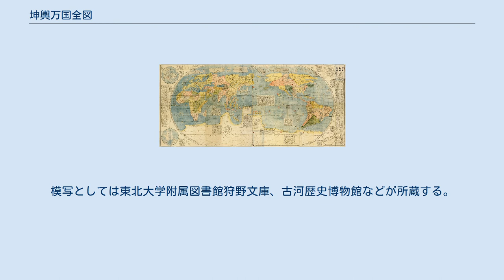坤輿万国全図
坤輿万国全図（こんよばんこくぜんず、正字: 坤輿萬國全圖）は、明末にカトリック宣教師マテオ・リッチ（利馬竇）が作成した世界地図。
「亜細亜」「赤道」など、漢語に翻訳されたヨーロッパの地理用語や地名などが記されている。
「坤輿」は大地や地球の意。
 坤輿万国全図（東北大学附属図書館狩野文庫の写本） イタリア出身の宣教師マテオ・リッチが作成した漢訳版世界地図であり、地球球体説を基にして六枚一組にして、卵型の図形の中心に中国を描き、他に天文図なども含んだ。
当時の中国人の世界観に大きな影響を与えた。
1602年に北京で刊行され、鎖国時の日本にも輸入されたり、『坤輿万国全図』という名で摸本が作られたりして、世界についての知識の典拠となった。
 「日本海」という呼称の初出と言われている。
 朝鮮について、以下が記述されている。
 朝鮮乃箕子封國 漢唐皆中國郡邑 今爲朝貢屬國之首 古有三韓濊貊渤海悉直駕洛扶餘新羅百濟耽羅等國今皆併入 〈朝鮮は箕子の封国であり、漢代も唐代も皆中国の郡邑であった。
今は朝貢属国の筆頭である。
古くは三韓、濊貊、渤海、悉直、駕洛、扶余、新羅、百済、耽羅等の国があった。
今は皆朝鮮に含まれる〉 日本では現在、宮城県図書館及び京都大学図書館に数部が保管されており、宮城県図書館ではそのレプリカが常設展にて公開されている。
模写としては東北大学附属図書館狩野文庫、古河歴史博物館などが所蔵する。